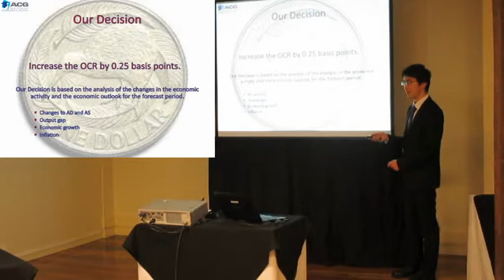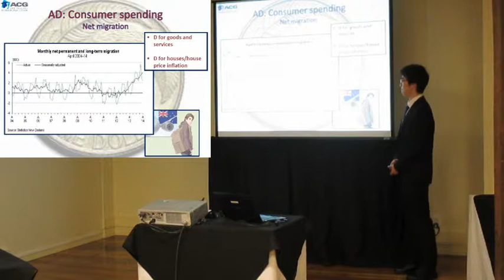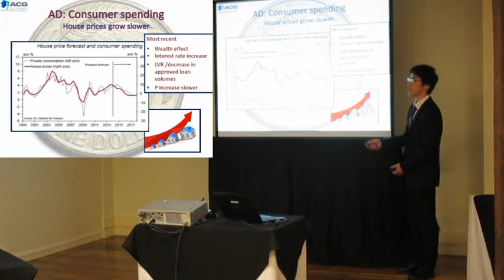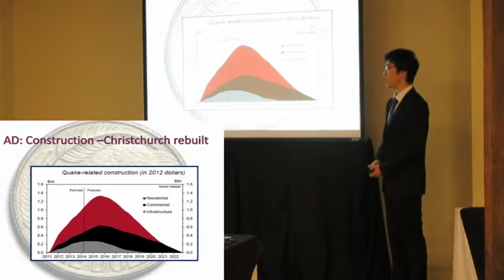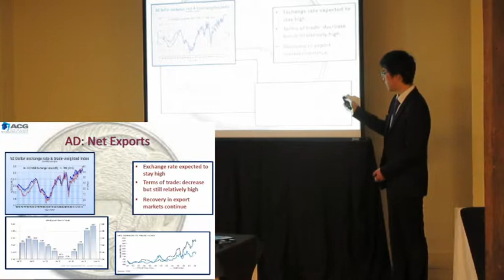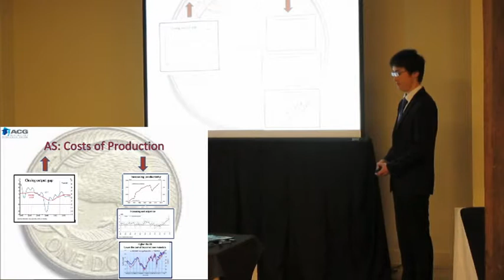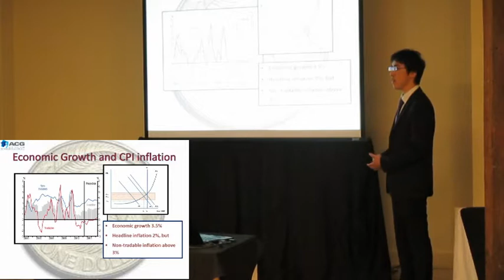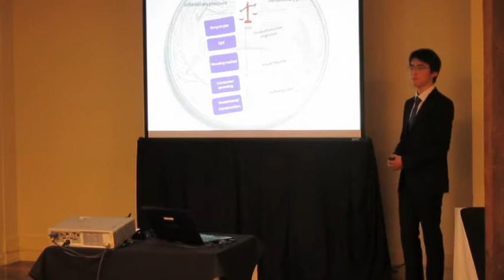Monetary Policy Challenge for NZIC2014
The Monetary Policy Challenge (MPC) gives secondary school students an exciting opportunity to put themselves in the shoes of Reserve Bank economists and recommend what the Official Cash Rate could be.

Using the same information as the Reserve Bank, teams assess the economic conditions facing New Zealand and the outlook for inflation. Based upon their assessment of the economy, each team decides on an appropriate setting for the Official Cash Rate.

The Monetary Policy Challenge links to NCEA achievement standard: Economics 3.5 (AS 91403).